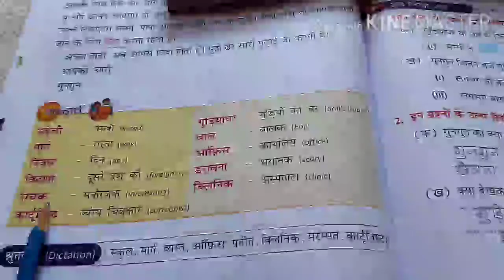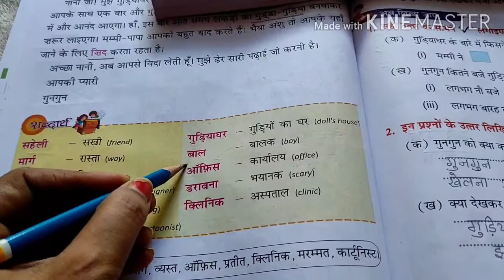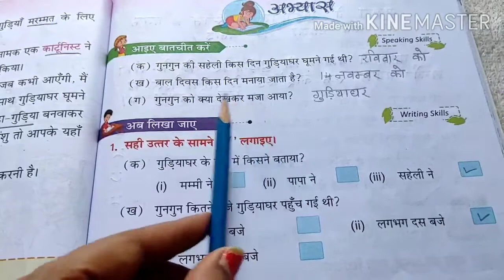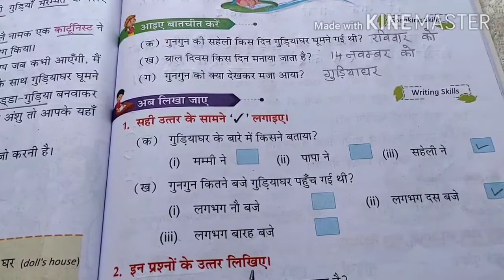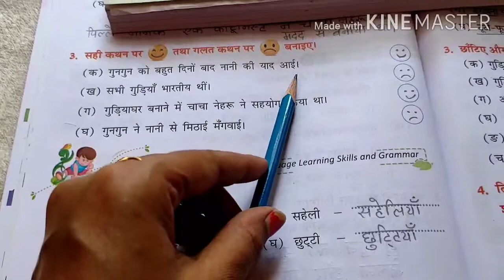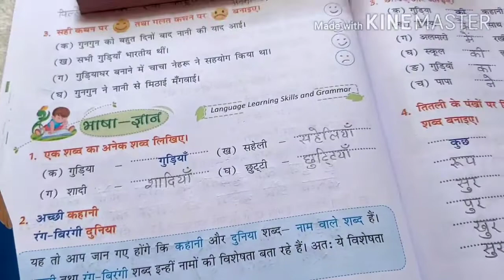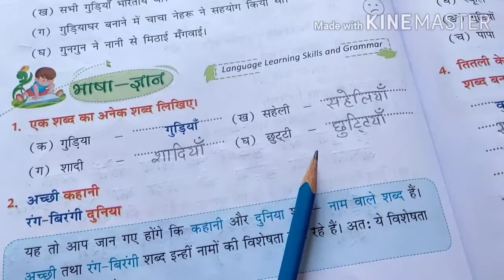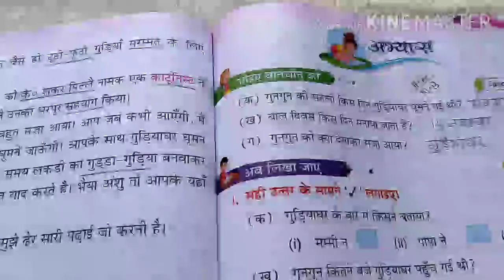Std 2 11 09 2020 hindi ch 10 part 3